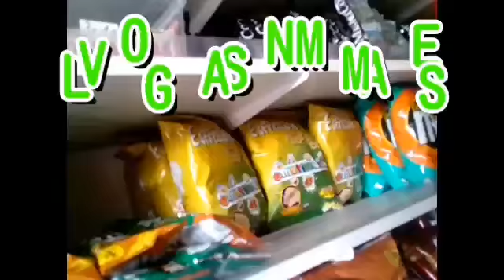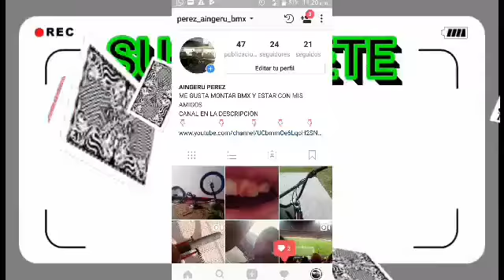VLOG SAN MAMES